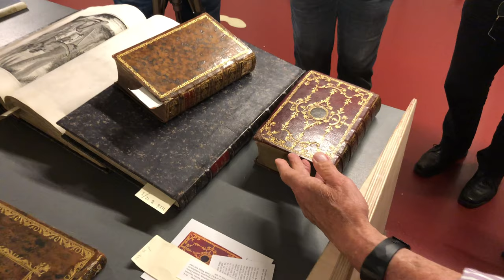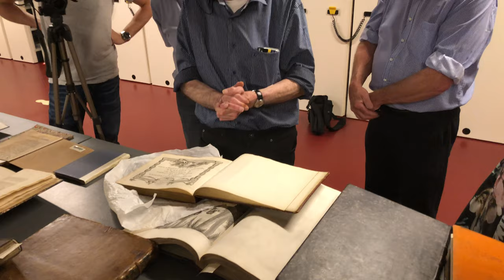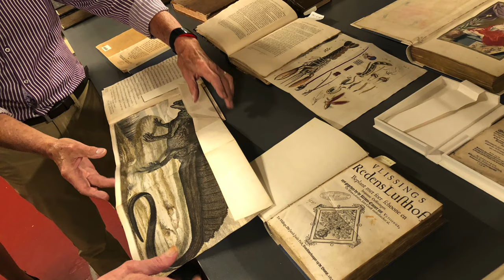Over de Collectie (Online) van het jarige Zeeuws Genootschap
In het portretje van Judith Adriaanse, van afgelopen maandag, schreven we al kort iets over haar werk voor het Koninklijk Zeeuwsch Genootschap der Wetenschappen. Het Genootschap bezit een enorme collectie van 250.000 museale en bibliothecaire objecten, die in bruikleen zijn gegeven aan allerlei Zeeuwse culturele instellingen, zoals de ZB, het Zeeuws Archief en het Zeeuws Museum.

Die collectie wordt gedigitaliseerd en ontsloten via de nieuwe website ‘Collectie Online’, die is gemaakt door de mannen van Z2 (die ook wijzijndestad.com bouwden). Op dit moment is nog maar een klein deel van de collectie in de database te vinden, maar de items zijn wel zeer de moeite waard. Kijk zelf maar eens, naar de Middelburgse records bijvoorbeeld

Van Judith kregen we ook het jubileumboek ‘Van Wijs en Waan’, dat werd geschreven door Katie Heyning en dat vorige maand in Vlissingen is gepresenteerd. Een prachtgeschenk, bedankt!

Het deed ons bedenken dat we op de harde schijf nog een filmpje hadden staan van vorig jaar, toen we samen met mensen van het Genootschap een kijkje namen in de kluis van het magazijn van ZB Planbureau en Bibliotheek van Zeeland aan de Kousteensedijk. We bekeken er een paar aanwinsten. Wie anders dan oud-collega’s Ronald Rijkse en Paul Aarssen konden ons daar alles over vertellen? Later dit jaar zal het KZGW zelf ook nog filmpjes publiceren hierover.

kzgwonline.nl/